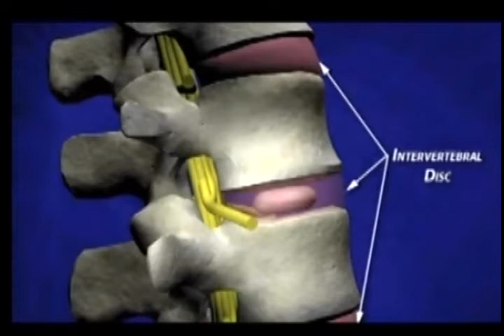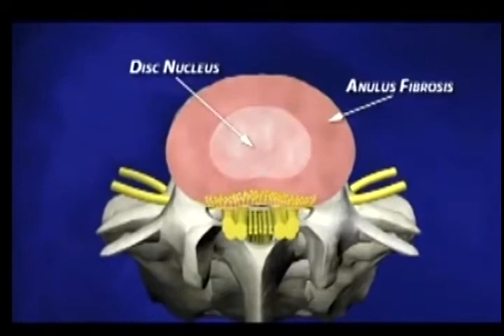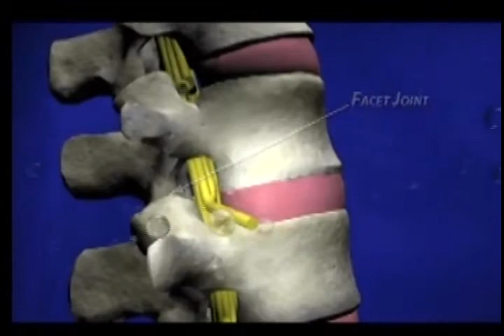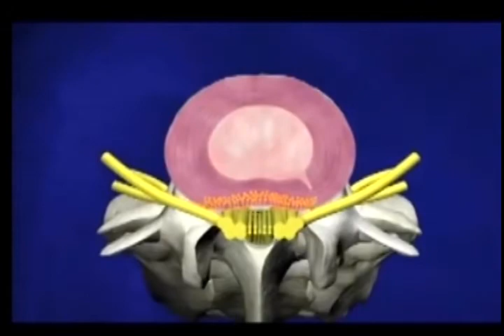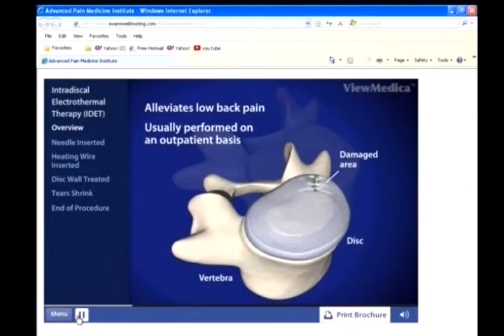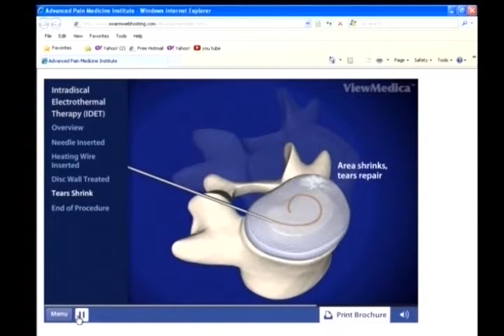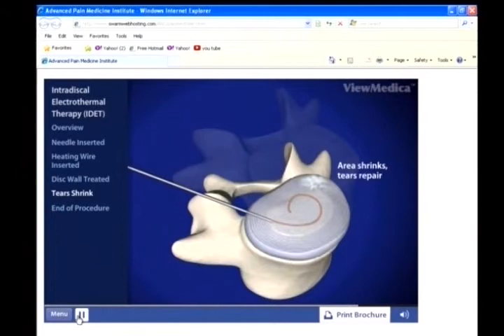Dr. Ghorbani ITN TV Interview 07/08/2012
Dr. Reza Ghorbani interview on ITN about pain.